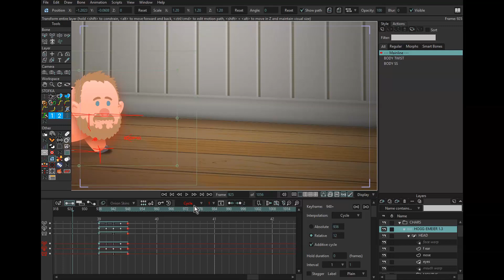Rigging "Hogg-emeier" - Stofka Creative for GPD Group, 2023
This a rig of the "Hogg-emeier" character from GPD Group's 2023 animated Christmas card "A GPD Toy Story," drawn and rigged in Moho Pro 14 animation software by Lost Marble LLC, made to walk with an additive cycle interpolation.